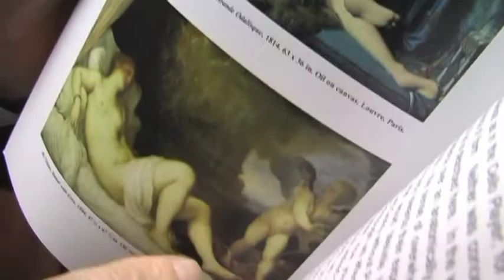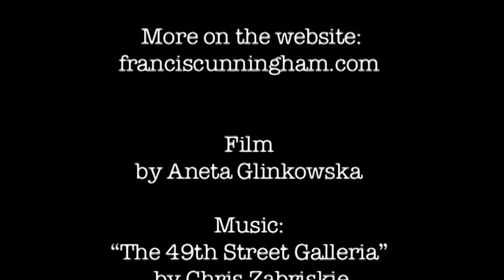Francis Cunningham's Century Masters show.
Century Masters-- an exhibition of paintings by Francis Cunningham. October/November 2013.

The book in this video is an advance proof copy of "Unframing the Nude" by Francis Cunningham to be published in the spring of 2014.

The text of the essay accompanying this exhibition is by John Walsh, former director of the Getty Museum can be found

Film
by Aneta Glinkowska